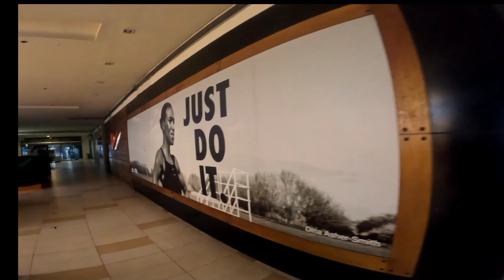walking vlog going to work. #@bong26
@the Ayalla mall pag asa q.c.@bong26